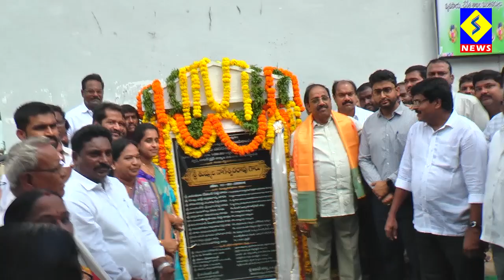ఖమ్మం 48వ డివిజన్ లో అభివృద్ధి పనులకు మంత్రి శంకుస్థాపన